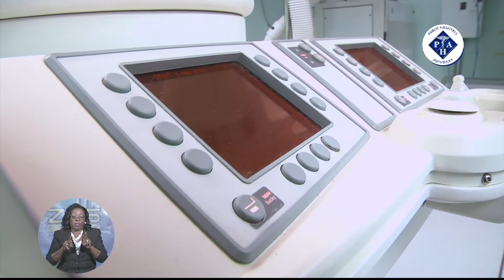HEALTH OFFICIALS ASSESS FLOOD DAMAGE AT P.M.H